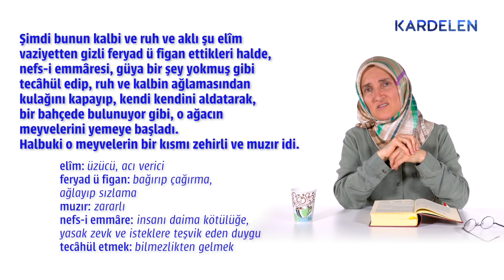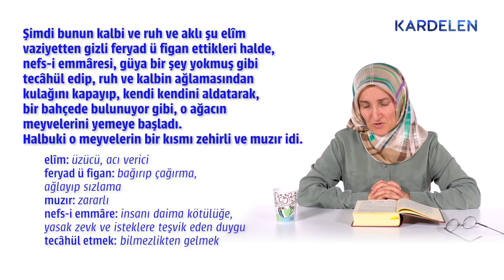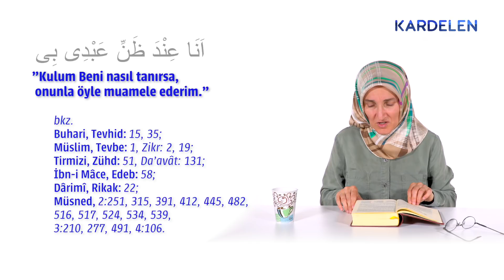8. Söz | (3) 'Serbestliği' tercih ederek zahiren hafif, mânen ağır vaziyette giden adamın yolculuğu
Eski zamanda, iki kardeş uzun bir seyahate beraber gidiyorlar. Git gide ta yol ikileşti. O iki yol başında ciddî bir adamı gördüler. Ondan sordular: "Hangi yol iyidir?" O dahi onlara dedi ki: "Sağ yolda kanun ve nizama tebaiyet mecburiyeti vardır. Fakat o külfet içinde bir emniyet ve saadet vardır. Sol yolda ise serbestiyet ve hürriyet vardır. Fakat o serbestiyet içinde bir tehlike ve şekavet vardır. Şimdi intihaptaki ihtiyar sizdedir."

Bunu dinledikten sonra, güzel huylu kardeş sağ yola "Tevekkeltü alâllah" deyip gitti ve nizam ve intizama tebaiyeti kabul etti. Ahlâksız ve serseri olan diğer kardeş, sırf serbestlik için sol yolu tercih etti. Zahiren hafif, mânen ağır vaziyette giden bu adamı hayalen takip ediyoruz:

İşte bu adam, dereden tepeden aşıp, git gide ta hâli bir sahrâya girdi. Birden müthiş bir sada işitti. Baktı ki, dehşetli bir arslan, meşelikten çıkıp ona hücum ediyor. O da kaçtı, ta altmış arşın derinliğinde susuz bir kuyuya rast geldi.

Korkusundan kendini içine attı. Yarısına kadar düşüp elleri bir ağaca rast geldi, yapıştı. Kuyunun duvarında göğermiş olan o ağacın iki kökü var. İki fare, biri beyaz, biri siyah, o iki köke musallat olup kesiyorlar. Yukarıya baktı, gördü ki, arslan, nöbetçi gibi kuyunun başında bekliyor. Aşağıya baktı, gördü ki, dehşetli bir ejderha, içindedir. Başını kaldırmış, otuz arşın yukarıdaki ayağına takarrüp etmiş. Ağzı kuyu ağzı gibi geniştir. Kuyunun duvarına baktı, gördü ki, ısırıcı muzır haşarat, etrafını sarmışlar. Ağacın başına baktı, gördü ki, bir incir ağacıdır. Fakat, harika olarak, muhtelif çok ağaçların meyveleri, cevizden nara kadar, başında yemişleri var.

İşte, şu adam, sû-i fehminden, akılsızlığından anlamıyor ki, bu adi bir iş değildir. Bu işler tesadüfî olamaz. Bu acip işler içinde garip esrar var. Ve pek büyük bir işleyici var olduğunu intikal etmedi. Şimdi bunun kalbi ve ruh ve aklı şu elîm vaziyetten gizli feryad ü figan ettikleri halde, nefs-i emmâresi, güya birşey yokmuş gibi tecâhül edip, ruh ve kalbin ağlamasından kulağını kapayıp, kendi kendini aldatarak, bir bahçede bulunuyor gibi, o ağacın meyvelerini yemeye başladı. Halbuki o meyvelerin bir kısmı zehirli ve muzır idi.

Bir hadis-i kudsîde Cenâb-ı Hak buyurmuş: اَنَا عِنْدَ ظَنِّ عَبْدِى بى  Yani, "Kulum Beni nasıl tanırsa, onunla öyle muamele ederim." İşte bu bedbaht adam, sûizan ve akılsızlığıyla, gördüğünü adi ve ayn-ı hakikat telâkki etti ve öyle de muamele gördü ve görüyor ve görecek. Ne ölüyor ki kurtulsun, ne de yaşıyor; böylece azap çekiyor. Biz de şu meş'umu bu azapta bırakıp döneceğiz. Ta öteki kardeşin halini anlayacağız.

İşte şu mübarek akıllı zât gidiyor. Fakat biraderi gibi sıkıntı çekmiyor. Çünkü güzel ahlâklı olduğundan güzel şeyleri düşünür, güzel hülyalar eder, kendi kendine ünsiyet eder. Hem biraderi gibi zahmet ve meşakkat çekmiyor. Çünkü nizamı bilir, tebaiyet eder, teshilât görür. Asayiş ve emniyet içinde serbest gidiyor.

İşte, bir bahçeye rast geldi. İçinde hem güzel çiçek ve meyveler var; hem bakılmadığı için murdar şeyler de bulunuyor. Kardeşi dahi böyle birisine girmişti.

Fakat murdar şeylere dikkat edip meşgul olmuş, midesini bulandırmış, hiç istirahat etmeden çıkıp gitmişti. Bu zât ise, "Herşeyin iyisine bak" kaidesiyle amel edip, murdar şeylere hiç bakmadı. İyi şeylerden iyi istifade etti. Güzelce istirahat ederek çıkıp gidiyor. …

Herhangi bir ücret almadan vakitlerini ayıran muhterem konuşmacıların, gönüllülük esasına bağlı olarak hazırladığımız sohbetlerinin daha geniş izleyici kitlesine ulaşmasında teknik birtakım giderleri karşılama adına desteklerinizi bekleriz.

Videoları çevreniz ile paylaşmanız, beğenmeniz (like) ve yorum bırakmanız da daha çok izlenmelerine katkı sağlayacaktır ümidindeyiz.

Teşekkür ederiz,

Kardelen'i podcast olarak da dinleyebilirsiniz.